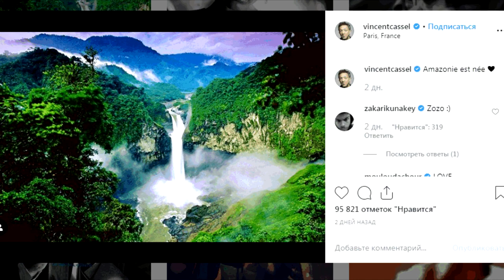Венсан Кассель и Тина Кунаки стали родителями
На своей странице в «Инстаграме» Кассель опубликовал снимок живописного ландшафта. Эту нейтральную фотографию он сопроводил важным комментарием. Оказалось, на снимке представлен пейзаж Амазонки, а своего ребенка актер назвал производным именем от названия этой реки. Судя по подписи к фото, модель Тина Кунаки родила ему дочь. А метка геопозиции на снимке позволяет предположить, что роды прошли в Париже.
«Родилась Амазони», — сообщил поклонникам Венсан Кассель.
52-летний актер стал отцом уже в третий раз. Венсан уже воспитывает двоих дочерей, появившихся в прошлом браке с актрисой Моникой Беллуччи. А для 22-летней Тины этот ребенок стал первым.

Смотрите на нашем канале  Папарацци ТВ  все новые скандалые снимки звезд папарацци, все громкие события в мире шоу бизнеса,звезды без макияжа, знаменитости без косметики, откровенные фото и многое другое.
Не пропустите последние новости шоу-бизнеса в России и в мире